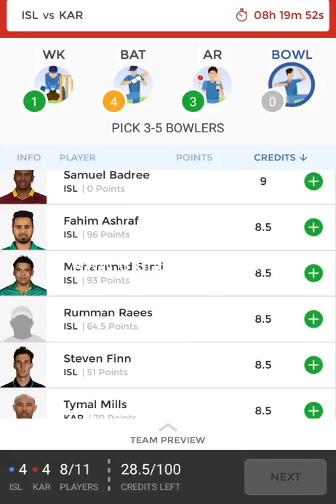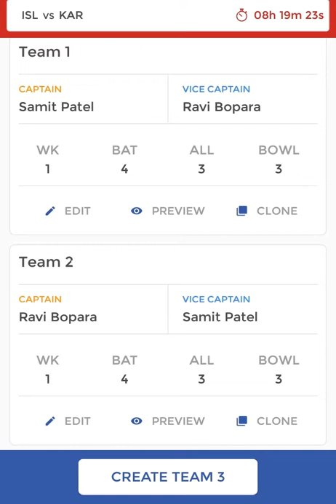DREAM 11 II ISL vs KAR II Pakistan Super League 2018 II 04 03 2018 Prediction